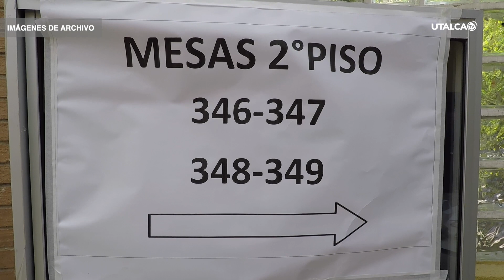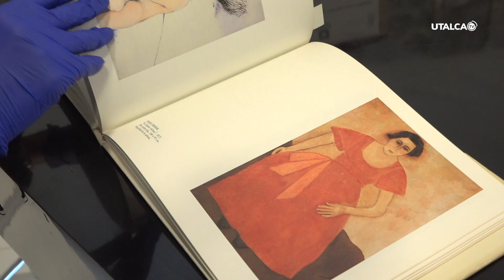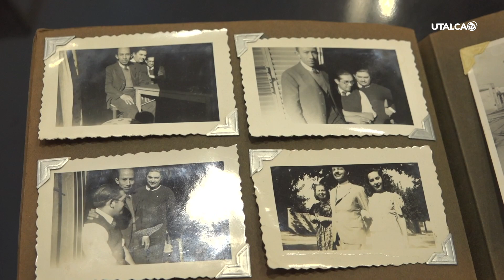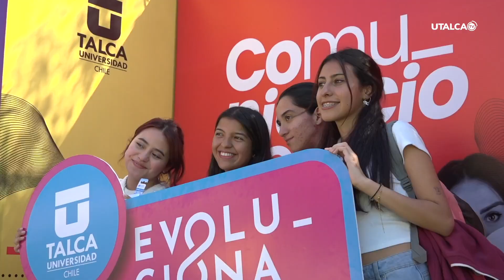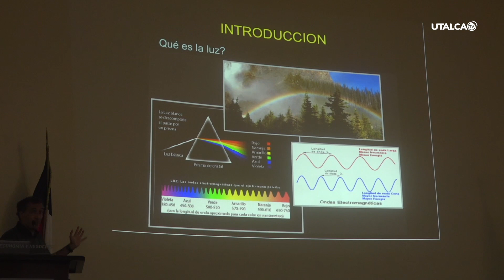UTalcaTv Informa 25 de marzo 2024